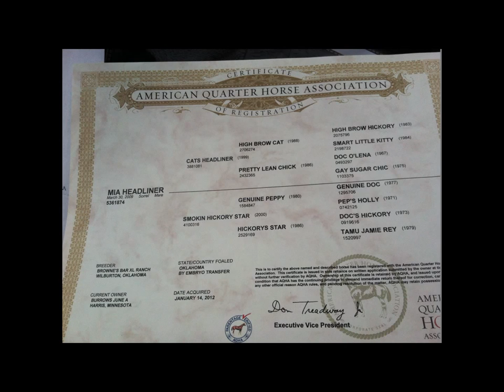SOLD - Mia Headliner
Mia Headliner
This 2009 Quarter horse mare is definitely one of a kind. Sired by Cats Headliner (LTE 77,000+), an own son of the famous High Brow Cat (LTE 100,000+, Offspring earnings over $60 million) and out of a daughter of a Genuine Peppy mare, this mare was bred to be athletic and made for cows. She is catty, with a ton of turn and lots of stop. Naturally leaded, and the quietest mare you will ever be around. She would excel in the team penning rings. Perfect for beginner to advanced. She is quiet enough for kids but has enough talent to keep an experienced rider happy. She trail rides, can easily be trained to be a rope horse, moves off the leg nice and collects to make a really good western dressage horse, the speed of low level gaming, and has the relaxed attitude to show ranch pleasure. She has enough turn and stop to be a reiner. Plus fantastic bloodlines so breed her too! Clips, loads, stands for farrier and vets. Has had baby sliders on. Been used for a lesson horse, I have taught little kids and grown adults on her and she’s perfect every time. I absolutely love this mare! However, I am going a different direction with my riding and cannot afford two horses. Height: 14.1 Located Dayton, MN. $5,500.00. Willing to negotiate on price if I can get her sold quickly. Also willing to consider price if she stays in my barn. Looking for someone to use this mare to her full potential and who will enjoy her as much as I have.
Thanks for taking the time to look at her.
Contact Rebecca  for more information/questions